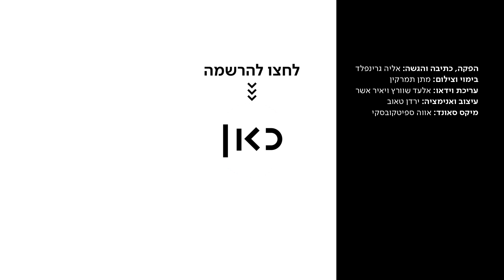אליה VS מוסקבה | פרק 1 - סטלין דופק את אליה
כאן | כדי להתכונן נפשית למונדיאל אליה שלנו טס למוסקבה, וגילה שהוא בתוך כמוסת זמן עם סטלין. לא פסל של סטלין. סטלין.

הפקה, כתיבה והגשה: אליה גרינפלד
בימוי וצילום: מתן תמרקין
עריכת וידאו: אלעד שוורץ ויאיר אשר
עיצוב ואנימציה: ירדן טאוב
מיקס סאונד: אווה ספיטקובסקי